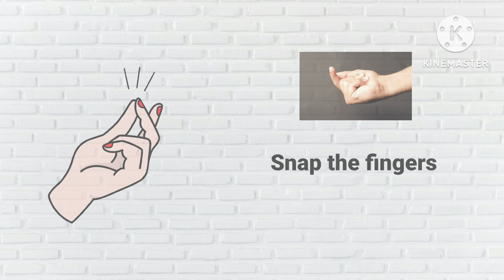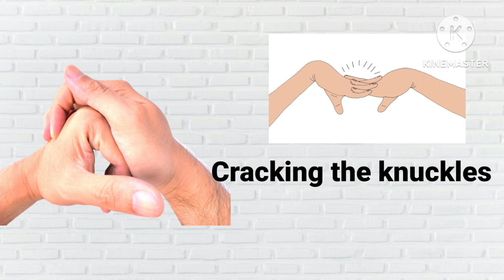Body sounds | TOP BODY SOUNDS | Vocabulary in English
Vocabulary: Body sounds | Vocabulary in English | listen and practice

Vocabulary : Body sounds
Vocabulary English
Listen And practice
English Vocabulary